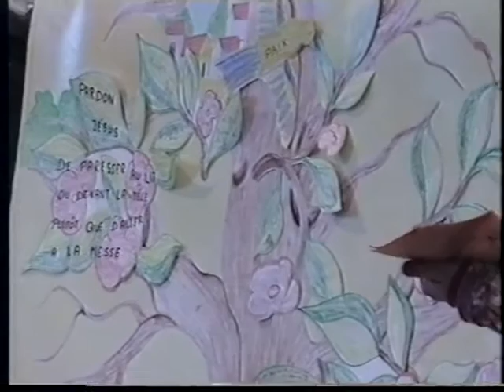Corul de copii Angeli RTV Iasi in 1994 Franta 12/14